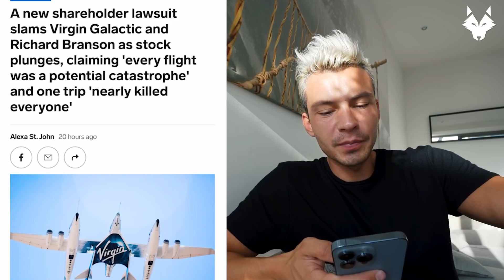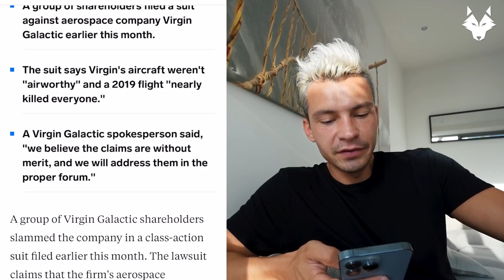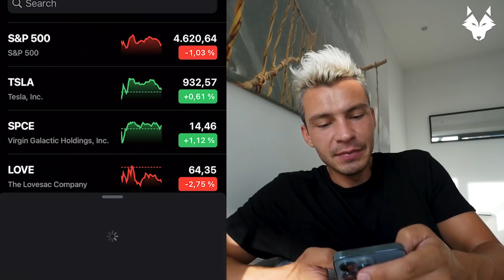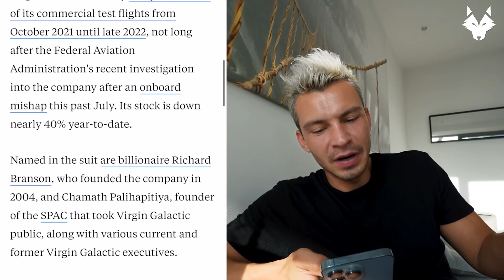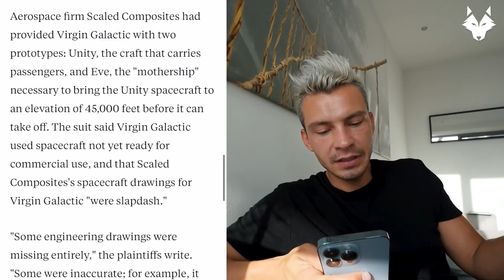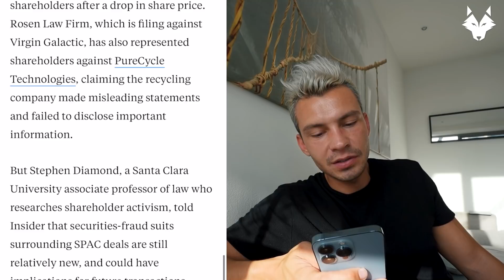BREAKING: SPCE Shareholder Lawsuit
Another Shock News

►►► Download moomoo and get 5 free stocks worth up to $3500 FOR FREE